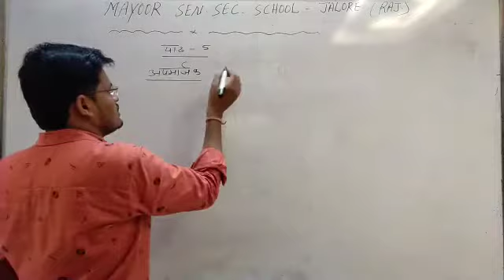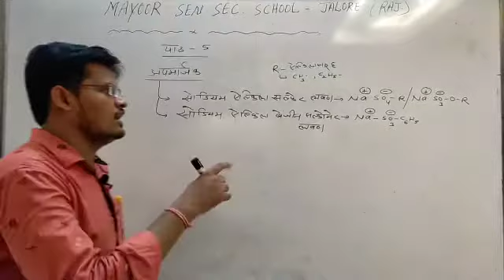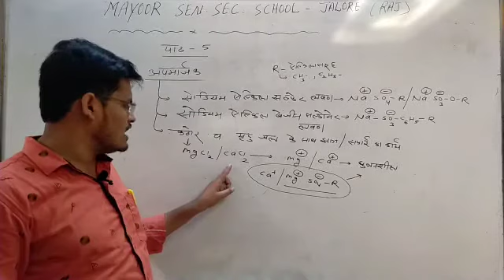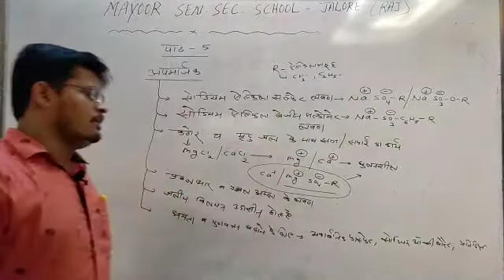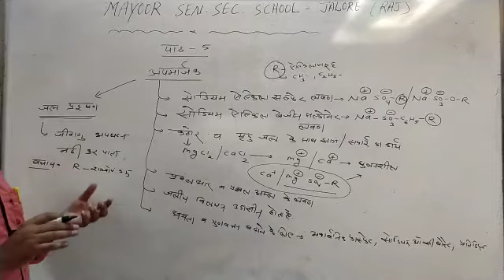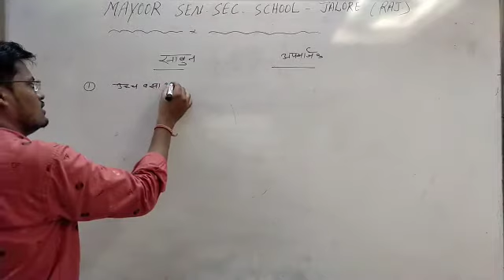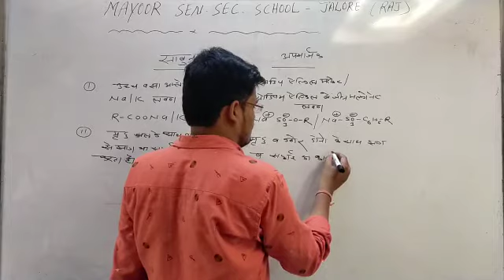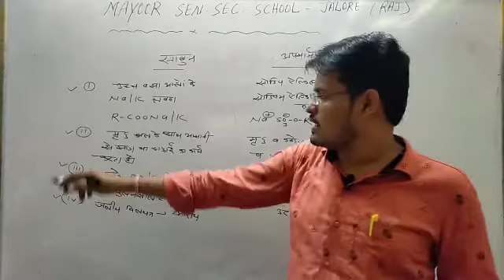RBSE CLASS X SCIENCE BY MS SIR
Topic - 5 दैनिक जीवन में रसायन (video - 9)